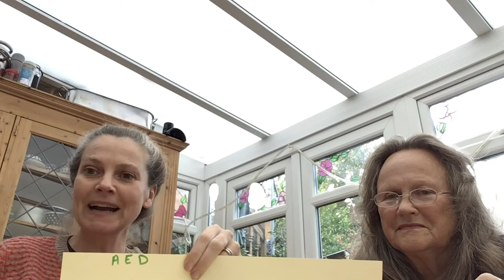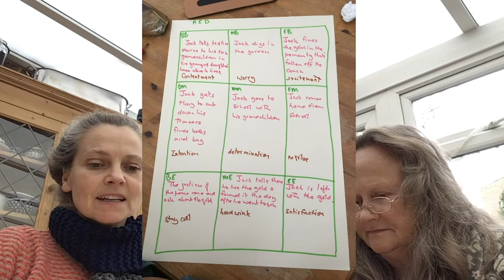How to Tell a Traditional Story